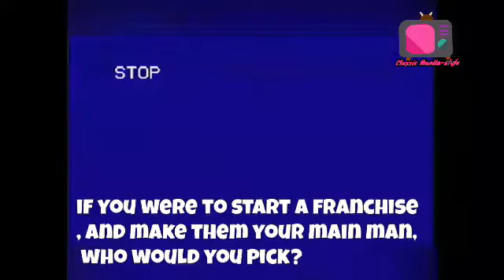RONALD TUBID OR PETER JUNE SIMON? | UNDERRATED STARS OF THE 2000'S | HIGHLIGHTS GINEBRA | PUREFOODS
2 of the most under appreciated stars of their era, they could have been superstar on their own  if they didn't sacrifice their game for their team's succes. Ronald tubid and peter june simon played valuable roles for their championship team. who is more valuable? imagine if both played for a rebuilding team ,who really had a legit chance of becoming a superstar ?